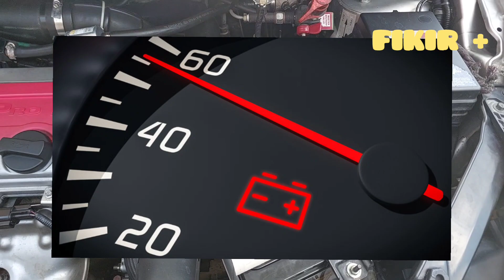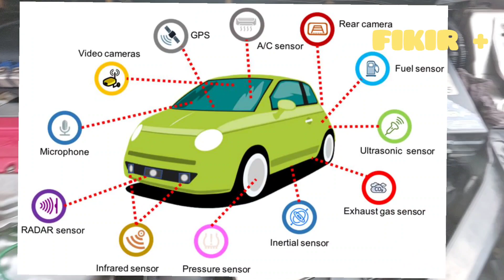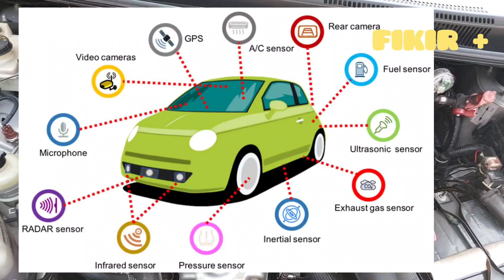KELEBIHAN BATTERY KENDERAAN SAIZ BESAR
Disini Saya ingin kongsi pengalaman apa akan terjadi jika bateri kenderaan dibesarkan😁

Apa yag saya katakan ini telah saya uji. bukan buat aji kaji dan terus katakan ok. Jangan banyak meneka atau buat andaian tanpa ujuan. ☺️tanpa ada bukti berapalah lama research dan tes setelah anda buat

Saya telah buktikan bateri tahan 4 tahun😁

Saya sukar bercakap dengan mereka bukan teknikal sebab itulah ramai orang tolak NGV kerana kononnya enjin akan rosak😅 padahal ia sangat baik.👍